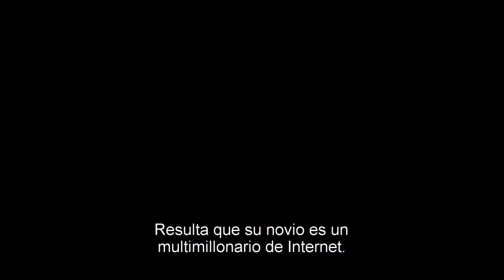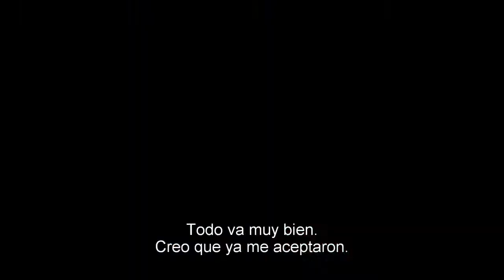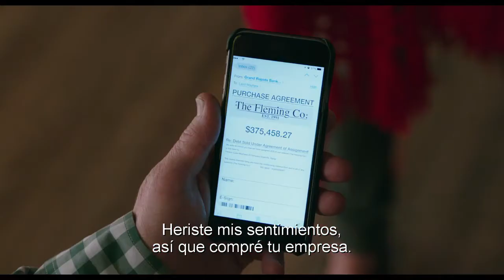¿Por qué él? Segundo Trailer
¿Por qué él?
Estreno 2016